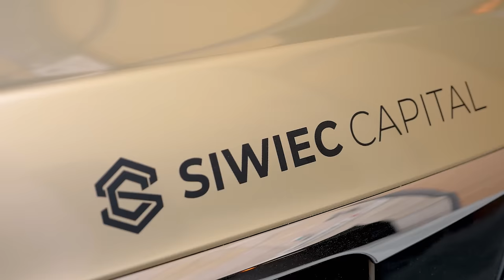Rozwój biznesu - Jak rozkręcić firmę i jak delegować zadania? Szymon Negacz i Daniel Siwiec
Dzisiejszy Business Rider jest o tym: jak rozwinąć firmę, jak delegować zadania, czyli zarządzanie firmą i procesy w firmie. Swoje Know How zdradza Szymon Negacz! Dowiesz się jak rozkręcić firmę przez zarządzanie zespołem, zarządzanie firmą, a także jak motywować pracowników do pracy, między inny skąd jest motywacja sprzedawcy. Trudną sztuką jest delegowanie zadań w zespole, dowiesz się jak delegować zadania, żeby zrobić to dobrze. Obejrzyj jeśli interesuje cię rozwój biznesu i rozwój firmy! Daniel Siwiec

Rozdziały:

0:00 Jak rozwinąć firmę, jak delegować zadania, czyli zarządzanie firmą i procesy w firmie.
5:50 Jak ułożyć procesy w firmie
20:07 jak mierzyć efektywność działu sprzedaży
22:16 strategia rozwoju firmy
28:49 Kanał Sportowy popełnił błąd, czyli jak założyć firmę ze wspólnikiem
30:52 Spotkanie oczyszczające
32:30 kursy
36:20 ile kosztuje ułożenie strategii
39:26 3 rady dla przedsiębiorcy co zbadać, żeby zdiagnozować firmę
41:40 game changer w firmie Szymona
45:43 lokowanie środków w nieruchomości
47:00 Co dalej? Czyli plany na przyszłość Szymona
49:30 Wątek motoryzacyjny